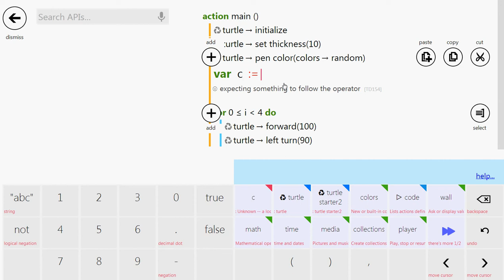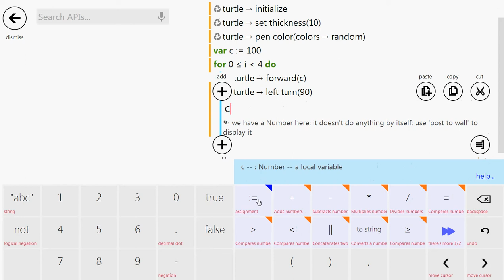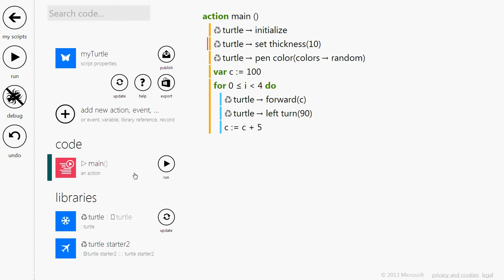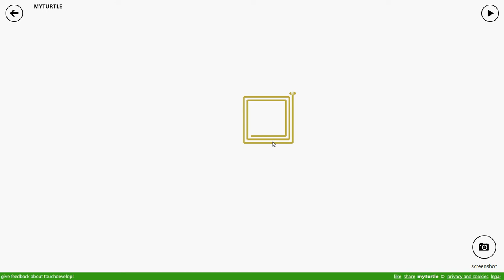Programmering 1 Touchdevelop lokal variabel del 6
En introduktion till en lokal variabel.